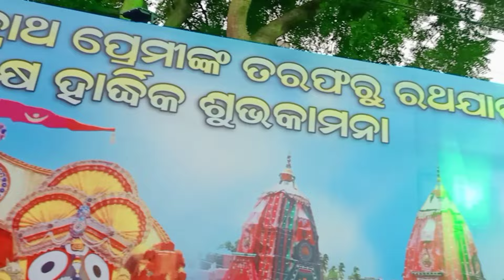Rourkela Rath Yatra 2024 || Basanti colony Rath Yatra || Aapki Sakhi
yours queries -

rath yatra vlog
ratha jatra
rath yatra
ratha yatra 2024
ratha yatra
sector 4 ratha yatra
jhirpahani rathyatra
jhirpahani rathyatra yatra
date of ratha yatra 2024
ratha jatra 2024
new york ratha yatra 2024
jagannath ratha yatra 2024
rath yatra 2024 date
new ratha jatra song 2024
145th rath yatra 2024